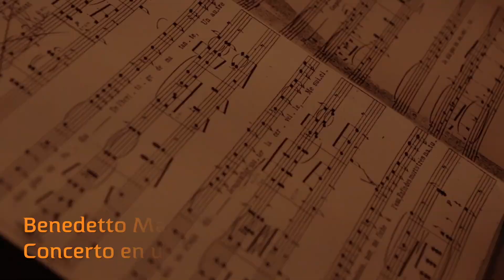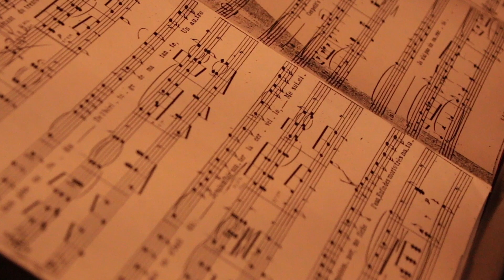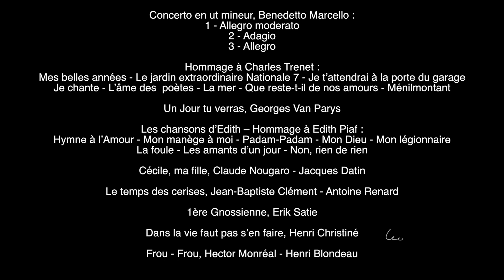Rencontre musicale - Guy Touvron & Michel Glasko